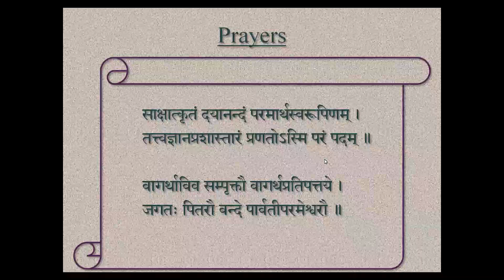168 संस्कृतव्याकरण-प्रबोधिनी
सूत्रम् 169 –  अनद्यतने लङ्   ।  3.2.111
अभ्यासः